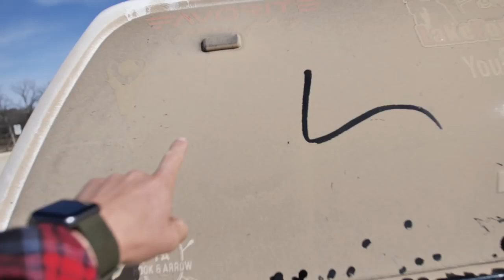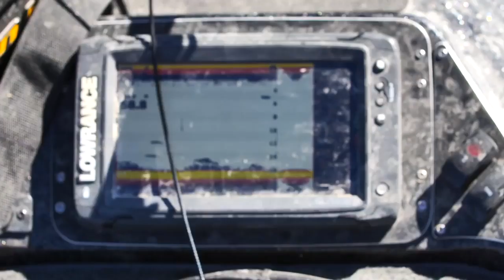Fall Bass Fishing Creek Beds with Crankbaits